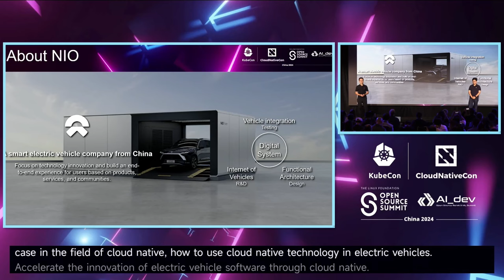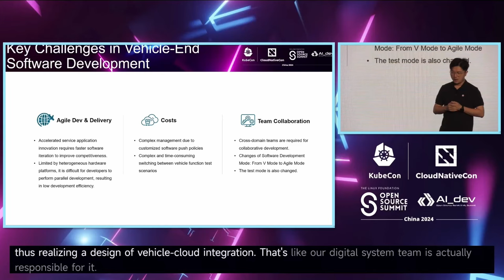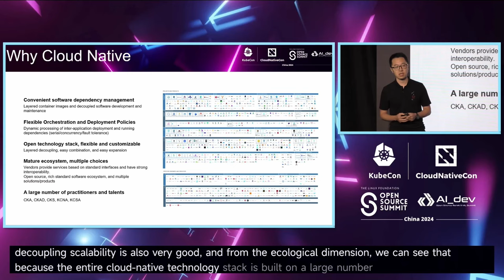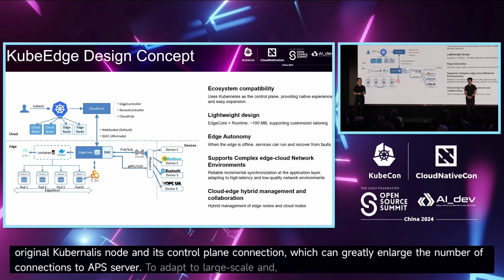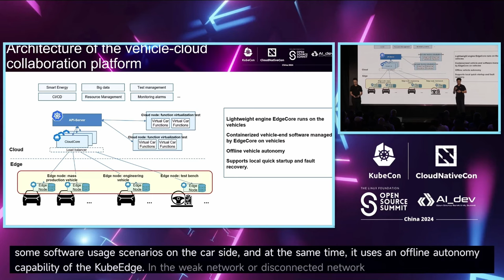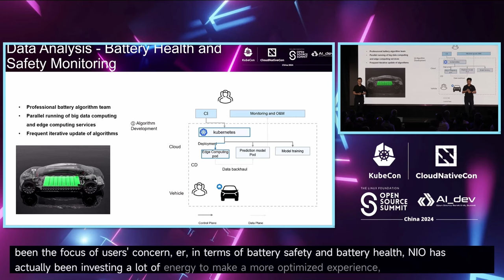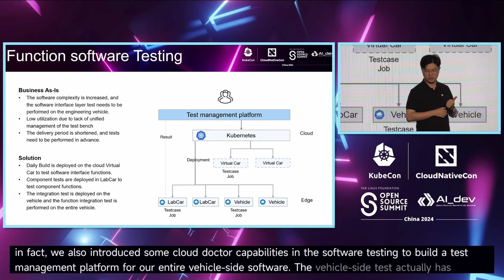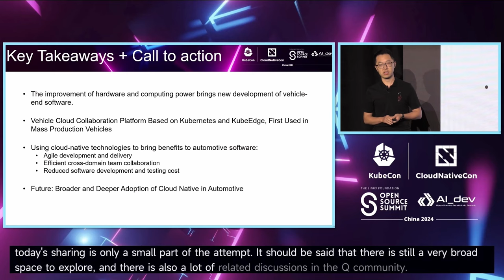Keynote: Accelerating Electric Vehicle Innovation with Cloud Native Tech... Kevin Wang & Saint Jiang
Keynote: Accelerating Electric Vehicle Innovation with Cloud Native Technologies | 主论坛演讲: 使用云原生技术加速电动汽车创新 - Kevin Wang, Huawei & Saint Jiang, NIO

The electric vehicle (EV) industry is rapidly advancing towards a future where intelligence and connectivity are paramount. As we embrace this new era, the challenges in automotive software development escalate, such as software consistency, testing efficiency, data utilization etc., between simulated environments and real-world vehicle runtime environments. In this session, discover how NIO, an innovator in the global EV sphere, harnesses the power of cloud native technologies such as Containerd, Kubernetes, KubeEdge, and AI cloud-edge collaboration. Learn about NIO's journey to augment the development efficiency and quality of EV software, propelling us towards the zenith of vehicular intelligence. Delve into the transformative impact and future prospects of cloud native solutions in revolutionizing the EV landscape.

电动汽车（EV）行业正迅速向着智能和连接至关重要的未来发展。随着我们迎接这个新时代，汽车软件开发中的挑战不断升级，例如在模拟环境和真实车辆运行环境之间的软件一致性、测试效率、数据利用等等。 在这场演讲中，探索全球EV领域的创新者NIO如何利用云原生技术，如Containerd、Kubernetes、KubeEdge和AI云边协作。了解NIO如何提高EV软件开发效率和质量，推动我们走向车辆智能的巅峰。深入探讨云原生解决方案在革新EV领域中的转变影响和未来前景。